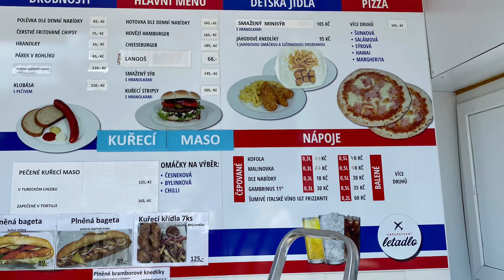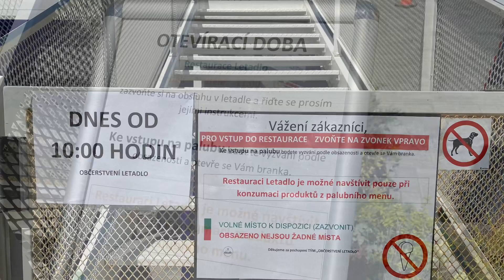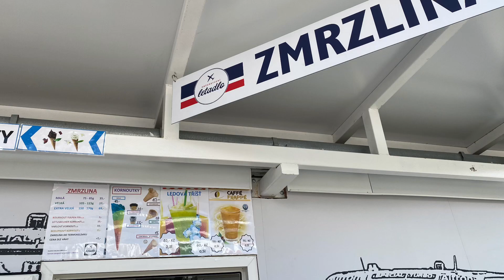Best place to visit with kids in Czech Republic on road D10 (Prague to Liberec) restaurant